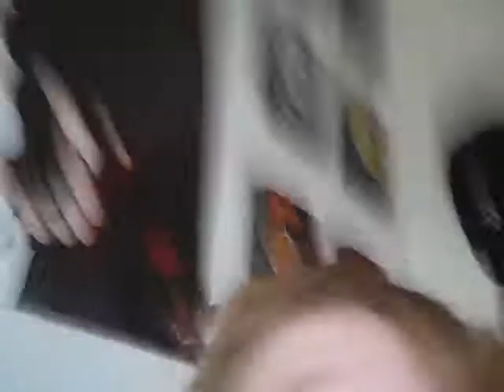One Take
g thats right homie